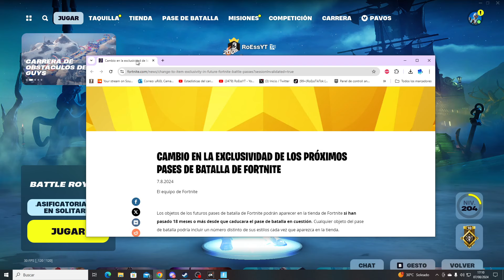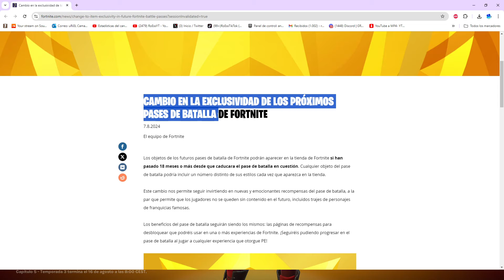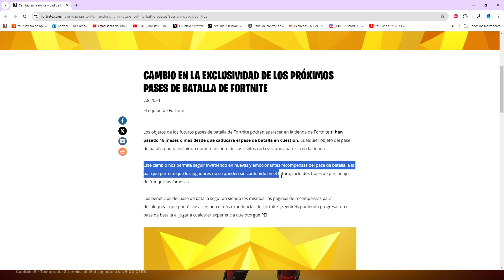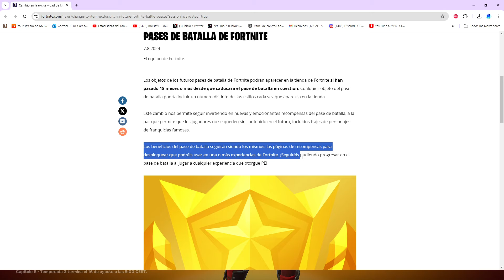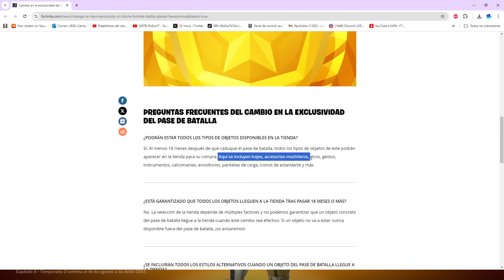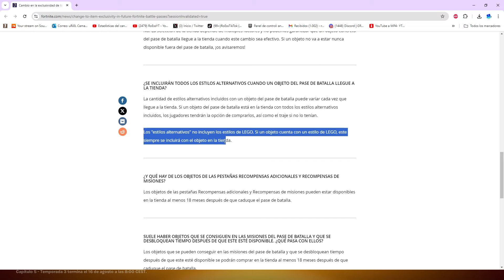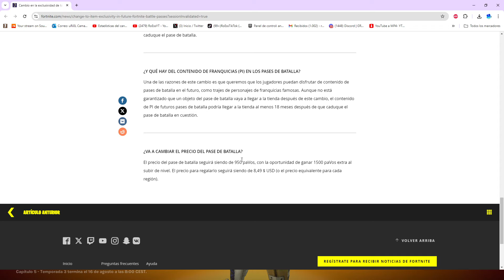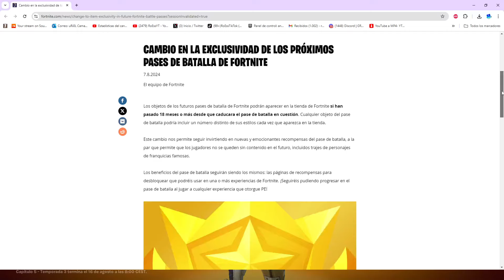¡ATENCIÓN! Los *PASES DE BATALLA* NO SERÁN "EXCLUSIVOS" en FORTNITE...! 😱 VUELVEN PASES DE BATALLA